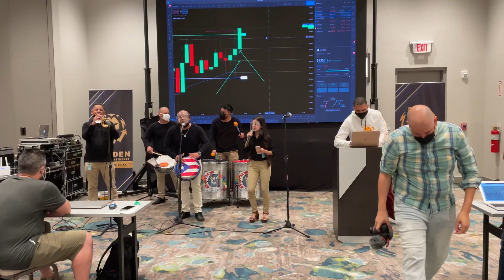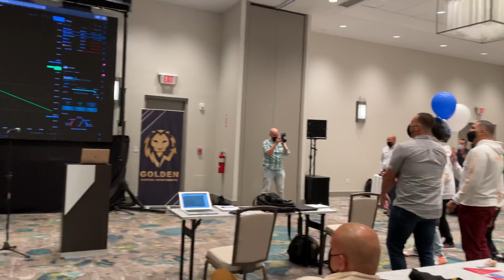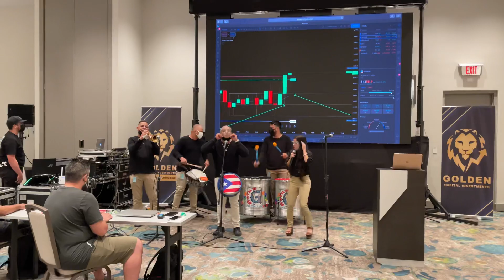Batungozo en el Caribe Hilton!! Para contrataciones